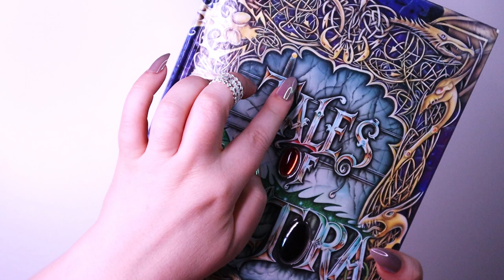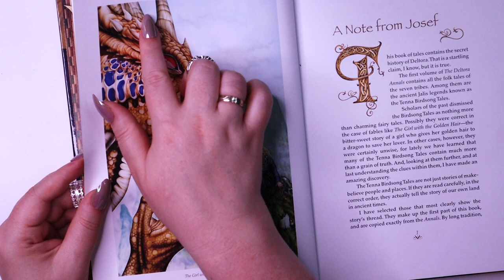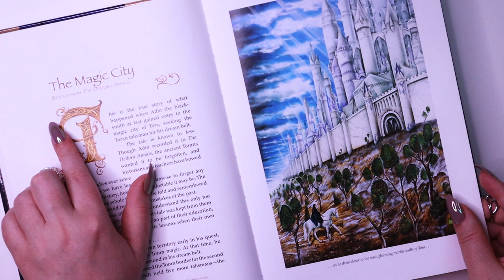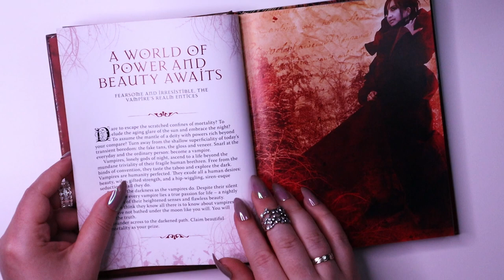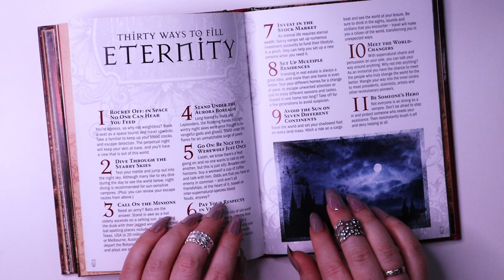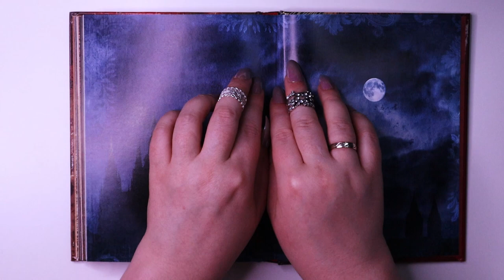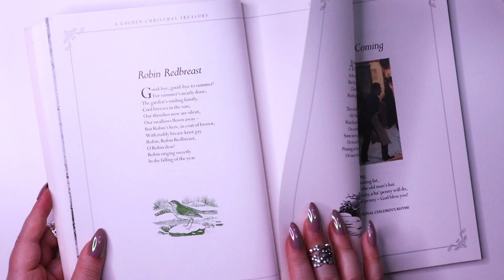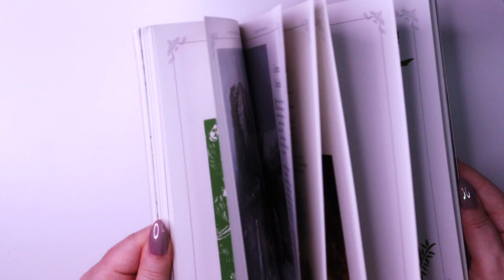ASMR Book Page Turning & Squeezing 📚 Book Covers Tapping & Page Tracing ✨ Dragon✨ Christmas ✨Vampire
Hi Everybody!